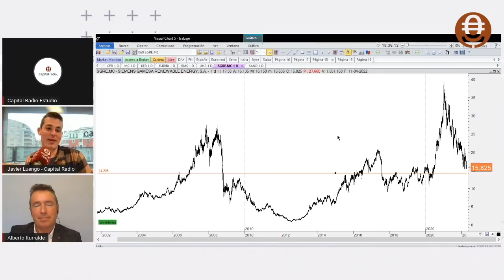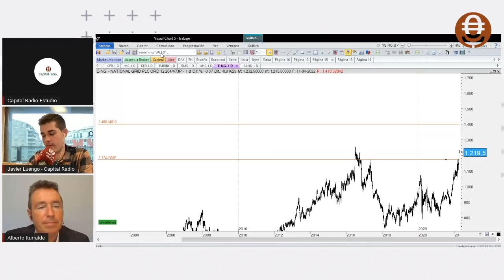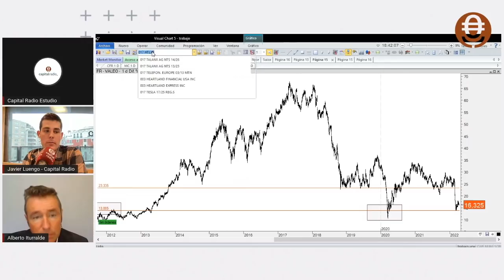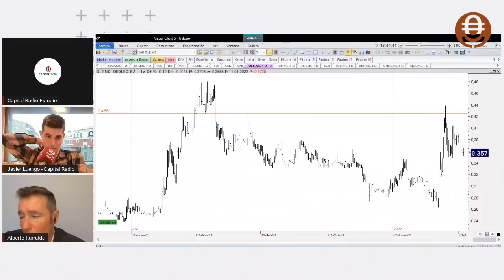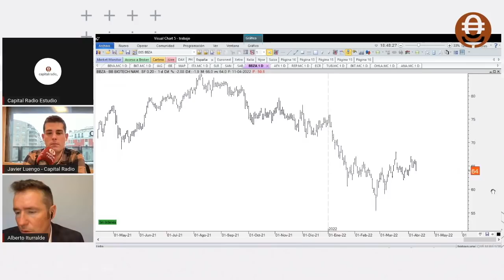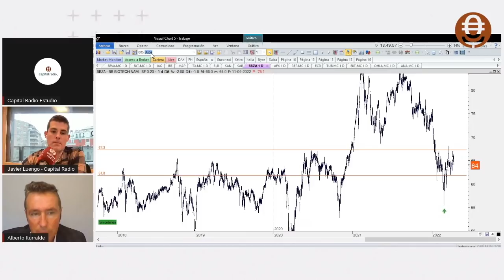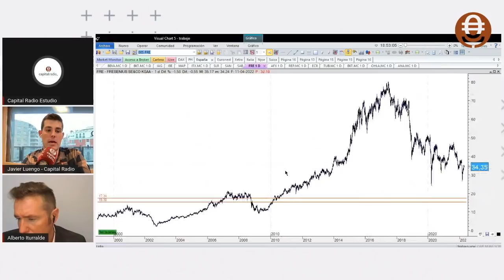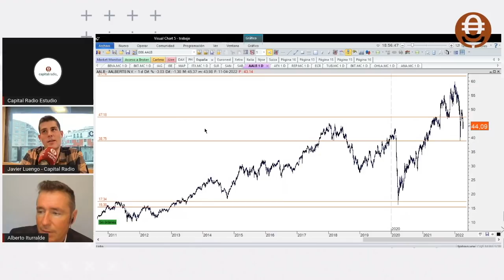Consultorio Alberto Iturralde | Valores que viven del "calentón"